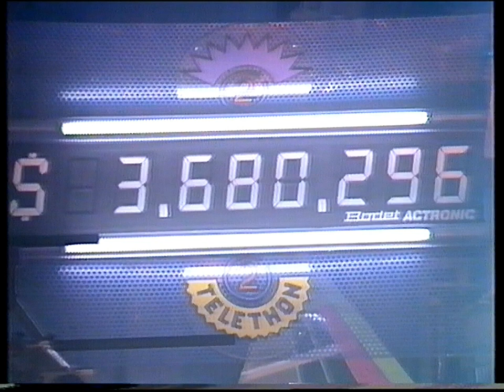Runaway - John Farnham & Others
A fun cover of the Del Shannon classic at the 1990 NZ Telethon featuring John Farnham, Judy Bailey, Kelly Evernden, Mark Leishman, Paul Holmes, Kevin Kennedy (aka Curly Watts), Precious McKenzie, Danny Watson, Barbara Knox (aka Rita Fairclough) and more.